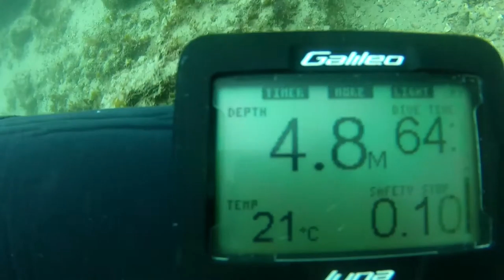Tweed River 28 October 2015